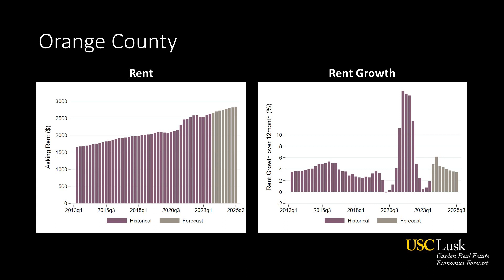USC Casden Multifamily Forecast Conference Industry Response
2023 Casden Multifamily Forecast Conference

Industry Response
Moderator:
Richard K. Green, Director, USC Lusk Center for Real Estate

Panel:
Moussa Diop, Associate Professor of Real Estate, USC Sol Price School of Public Policy
Jaime Lee, Chief Executive Officer, Jamison Group of Companies
Marco Sessa, Senior Vice President, Land Development/Residential, Sudberry Properties, Inc.
Kathryn M. Wallace, Senior Vice President, Colliers International

The USC Casden Multifamily Forecast provides a comprehensive summary of fundamental trends in the multifamily market for Los Angeles County, Orange County, Inland Empire, San Diego, and Ventura as well as individual sub-markets.  The Multifamily Conference has also served as the region’s premier prognosticator of key issues and trends that influence the multifamily industry.

Many thanks to the generous sponsors who make this conference and report possible:

Related California
Heffernan Insurance Brokers
Hutton Companies